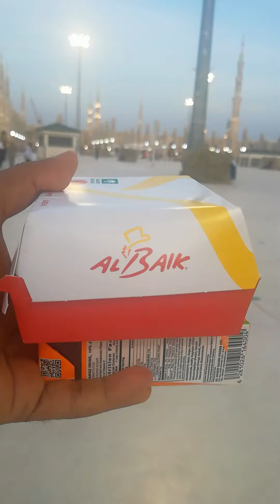2nd Day Iftar, Maghrib, Isha and Taraweeh salah, great experience, Alhamdulillah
السلام عليكم ورحمة الله وبركاته I’m a reverted Muslim, الحمد الله Allah has blessed me with Islam and also gave me a chance to stay in His blessed city Madinah Munawara...

From the bottom of my heart, I want to make your visit/trip to Masjid e Nabawi successful by providing or making available all information on a single click.

Alhamdulillah, staying in Madinah, Madinatun nabi is a huge ne'mah ...By the grace of Allah enjoying each day in Madinah, I want to share with you all its uniqueness...

I want to make your trip/ziyarah successful and easy, by making all information available about Masjid e Nabawi and other Masaajid, Historic places, Hotels, Restaurants Haram underground Parking and Other parking’s, Valleys, Wells, Mountains, shopping malls, Routes, Streets, Roads etc.

May Allah accept our good deeds…

میں نو مسلم ہوں، الحمد اللہ , اللہ نے مجھے اسلام سے نوازا ہے اور مجھے اپنے مبارک شہر مدینہ منورہ میں رہنے کا موقع بھی دیا ہے۔

اپنے دل کی گہرائیوں سے، میں آپ کی مسجد نبوی کی زیارت/سفر کو ایک کلک پر تمام معلومات فراہم کر کے یا دستیاب کر کے کامیاب بنانا چاہتا ہوں۔

الحمدللہ، مدینہ منورہ میں قیام، مدینہ النبی ایک بہت بڑى نعمت ہے... اللہ کے فضل سے مدینہ میں ہر دن لطف اندوز ہوتا ہوں، میں آپ کے ساتھ اس کی تمام انفرادیت شیئر کرنا چاہتا ہوں...

میں مسجد نبوی اور دیگر مساجد، تاریخی مقامات، ہوٹلز، ریستوراں حرم کے زیر زمین پارکنگ اور دیگر پارکنگ، وادیوں، کنویں، پہاڑ، شاپنگ مالز، راستوں، گلیوں، سڑکیں وغیرہ کے بارے میں تمام معلومات فراہم کرکے آپ کے سفر کو کامیاب اور آسان بنانا چاہتا ہوں۔

اللہ ہمارے نیک اعمال کو قبول فرمائے...